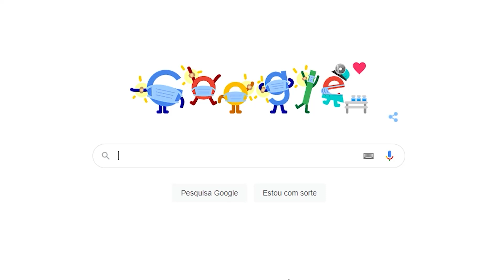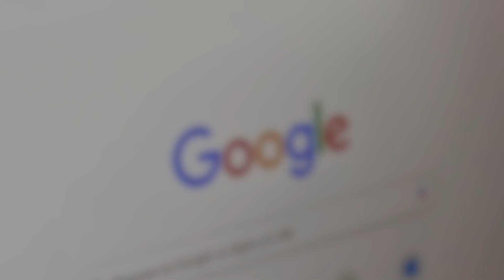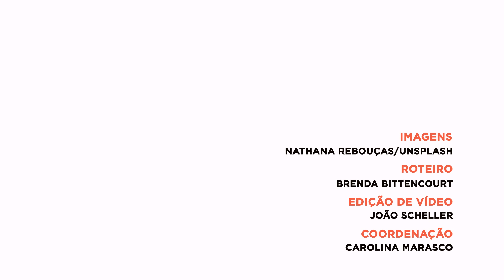Pode beber depois da vacina de Covid-19? 10 perguntas mais feitas no Google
Pode beber depois da vacina da Covid-19? Essa foi uma das perguntas mais feitas no Google desde o início da vacinação contra o coronavírus no Brasil em janeiro de 2021.

De acordo com um levantamento feito pelo site de buscas, o interesse pelo assunto foi tão grande que a pergunta teve 36% mais pesquisas do que a segunda colocada.

2:21 - Confira as 10 dúvidas mais pesquisadas pelos brasileiros no Google durante a pandemia de Covid-19 e a vacinação.

0:51 - Pode beber depois da vacina?
Qual a melhor vacina?
Onde tomar vacina?
Onde tem vacina?
Quando vou ser vacinado?
O que é logradouro?
Qual a melhor vacina para Covid?
O que são imunossuprimidos?
O que é comorbidade?
Qual a vacina da Fiocruz?

[+] As respostas para estas e outras dúvidas você confere lá acessando o